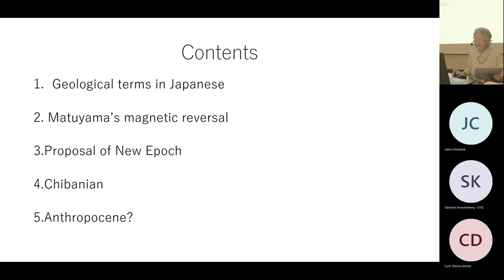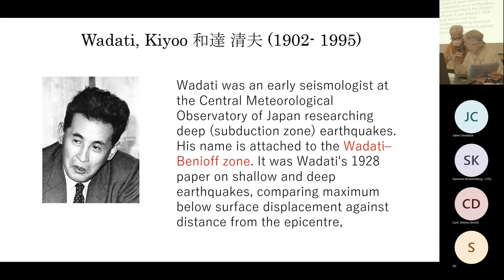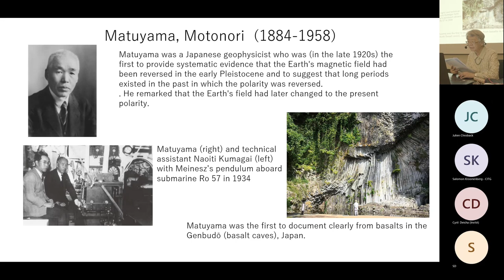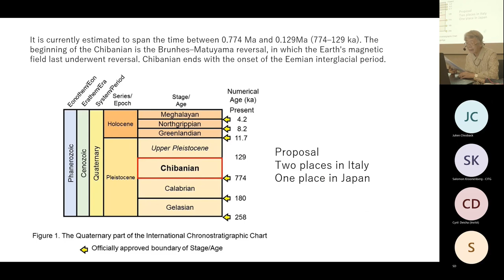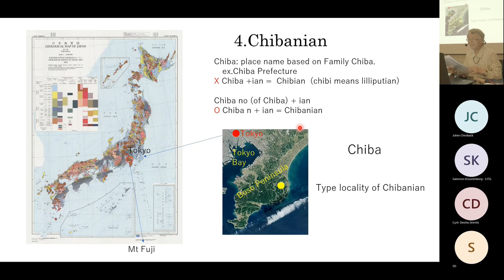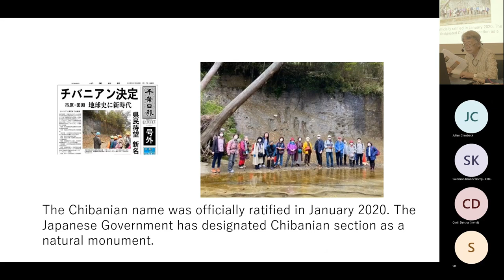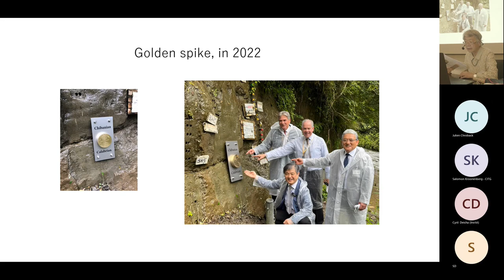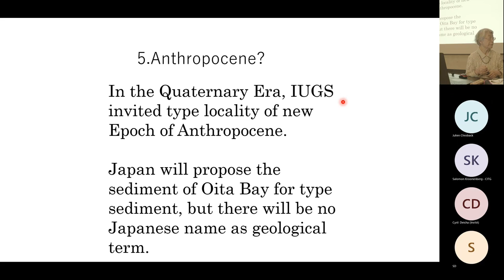Yajima M. & Honjo T., Defining the Chibanian epoch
Decision of Chibanian

In Japan, studies and researches of the Earth started in the late 19th Century, after the opening of Japan to the western countries. Japanese had to learn most geological concepts discovered in the western countries. A few new concepts such as Tsunami, Wadati-Benioff zone and Brunhes–Matuyama reversal were proposed by Japanese people.
From the late 20th Century, the International Union of Geological Sciences (IUGS) tried to brush up the new geologic time scale based on the development of plate tectonics, especially the history of Earth's magnetic field. In the Quaternary Era, IUGS invited type locality of new Epoch. Japanese geologists proposed Chibanian, the type locality of which is in the Boso Peninsula, near Tokyo. At the type locality, the strata thickly continued without break, because plate tectonics at Japanese Islands made rapid stratification of Quaternary sediments. It was very unique around the world. The Chibanian section includes good tuff kye layers, abundant microfossils and good evidence of change of Earth’s magnetic field. It is currently estimated to span the time between 0.770 Ma and 0.126 Ma (770–126 ka). The beginning of the Chibanian is the Brunhes–Matuyama reversal, in which the Earth's magnetic field underwent its last reversal. Chibanian ends with the onset of the Eemian interglacial period.
The Chibanian name was officially ratified in January 2020. The Japanese government has designated the Chibanian section as a natural monument.